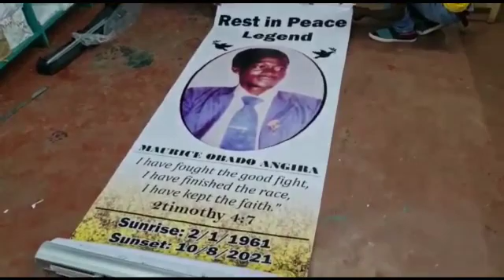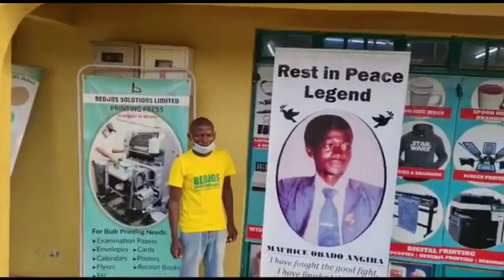Printing and Branding